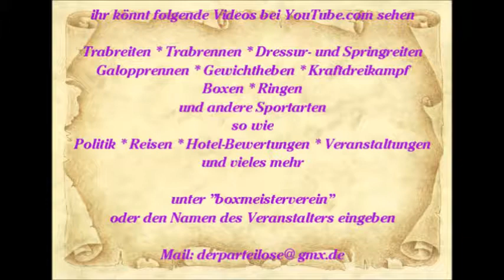554 * Der Sportler * Reisen * Spanien Mallorca Paguera Karen u. der Schweizer Solotänzer 15.06.2015